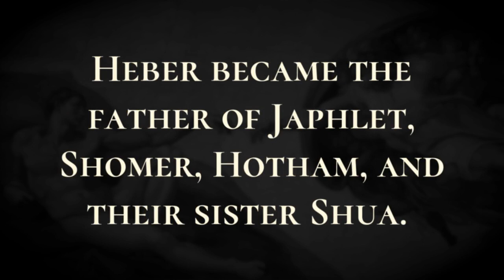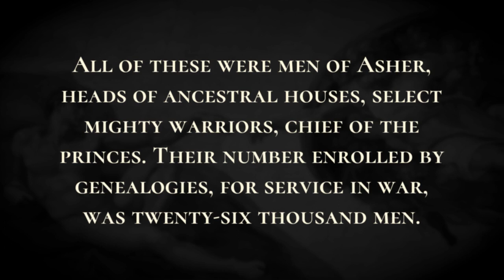Descendants of Asher - Holy Bible, 1 Chronicles 7:30-7:40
Descendants of Asher

The sons of Asher: Imnah, Ishvah, Ishvi, Beriah, and their sister Serah.  The sons of Beriah: Heber and Malchiel, who was the father of Birzaith.  Heber became the father of Japhlet, Shomer, Hotham, and their sister Shua.  The sons of Japhlet: Pasach, Bimhal, and Ashvath. These are the sons of Japhlet.  The sons of Shemer: Ahi, Rohgah, Hubbah, and Aram.  The sons of Helem his brother: Zophah, Imna, Shelesh, and Amal.  The sons of Zophah: Suah, Harnepher, Shual, Beri, Imrah,  Bezer, Hod, Shamma, Shilshah, Ithran, and Beera.  The sons of Jether: Jephunneh, Pispa, and Ara.  The sons of Ulla: Arah, Hanniel, and Rizia.  All of these were men of Asher, heads of ancestral houses, select mighty warriors, chief of the princes. Their number enrolled by genealogies, for service in war, was twenty-six thousand men.